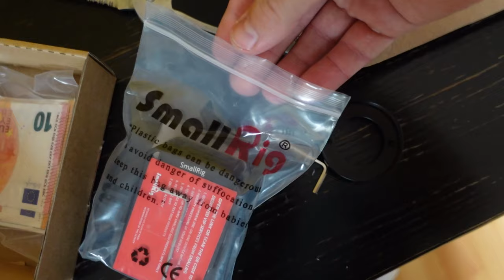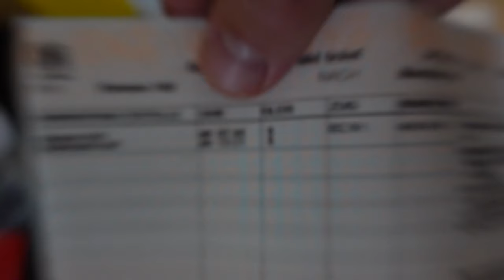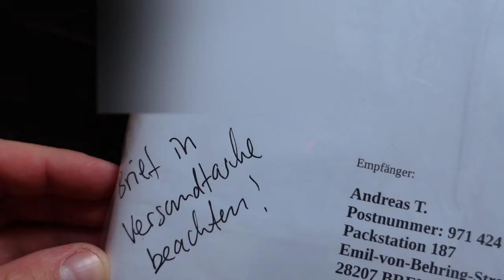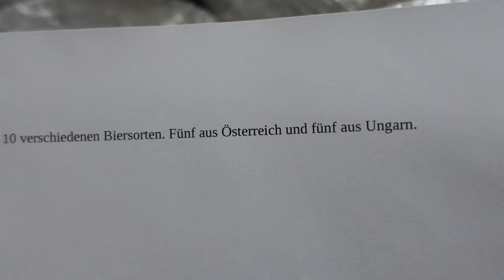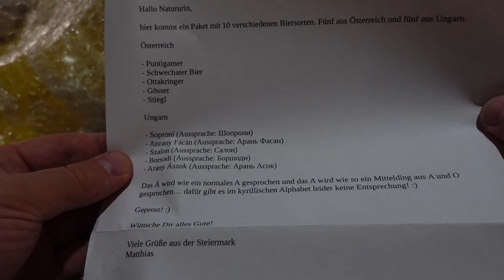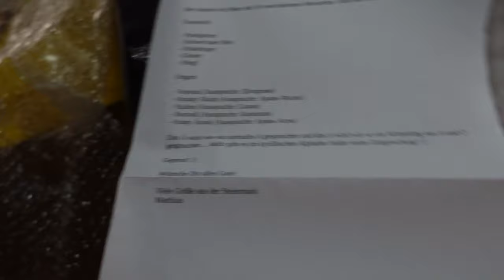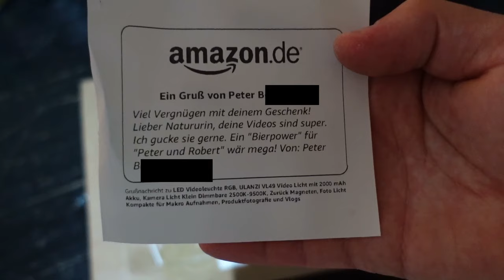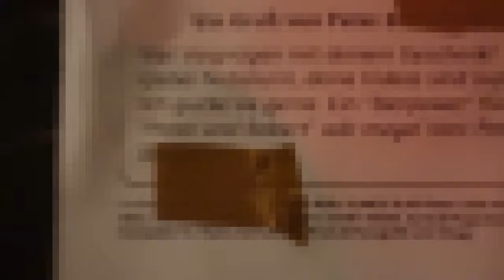11X BIERPOWER [Fanpost]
Ich tue eure Fanpost öffnen, die ihr mir zum Auspacken zugesendet habt. Dies ist ein Unboxing Video der Fanpakete. Vielen Dank für die Fanpost! Jede künftig zugesendete Fanpost wird im nächsten Fanpaket-aufmachen-Video geöffnet.

Fanpost Adresse (für Fanpakete):
Andreas T.
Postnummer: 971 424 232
Packstation 187